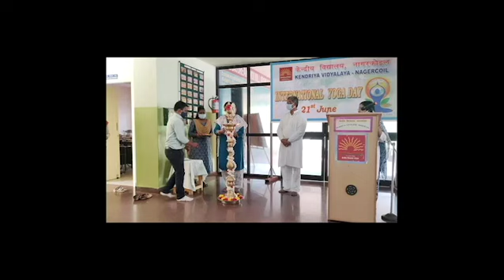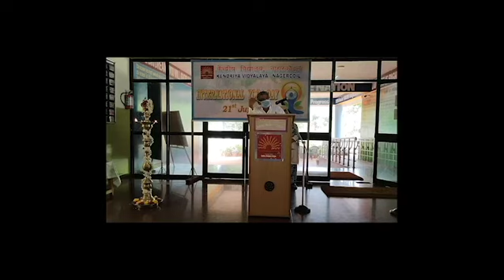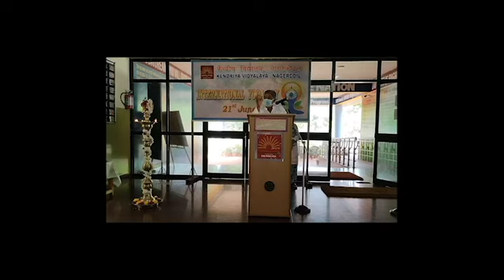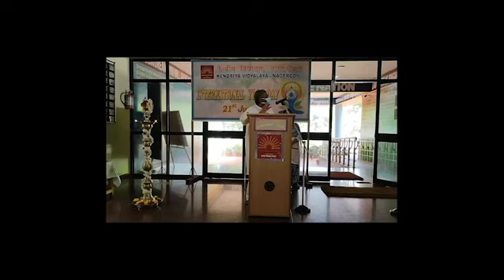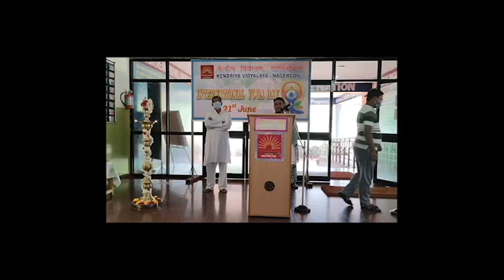Kendriya Vidyalaya Nagercoil